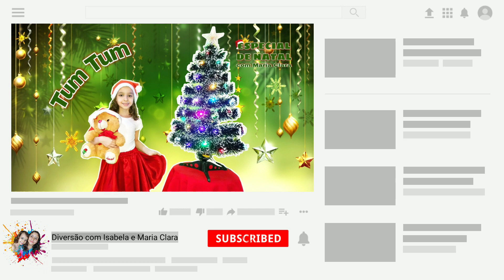Maria Clara (cover Tum Tum - Bruna Karla Kids) - ESPECIAL DE NATAL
(🇧🇷) Oi pessoal! Hoje Maria Clara fez um cover especial de natal e a música escolhida foi Tum Tum da cantora Bruna Karla Kids... Espero que tenham gostado. Beijinhos

Aviso para os responsáveis: Canal Livre para todas as idades, administrado e monitorado pelos responsáveis.

LETRA COMPLETA DA MÚSICA - Tum Tum (Bruna Karla)

Tum, tum, tum, bate o meu coração
Tum, tum, tum, ter Jesus é muito bom
Tum, tum, tum, assim, assim
Tum, tum, tum, é Jesus morando em mim

Unindo as mãos em forma de um coração
Eu te desejo amor e tudo de bom

Meu coração que faz tum tum
Guarda um tesouro
Um amor tão grande assim, assim
Vale mais que ouro

Onde está tum tum?
Está no seu game? Não!
Está nos seus brinquedos? Não!
Está em Jesus? Sim!

(🇺🇸) Hi guys! Today Maria Clara did a special Christmas cover and the song chosen was Tum Tum by the singer Bruna Karla Kids ... I hope you enjoyed it. Kisses

⭐ Click on like and activate the bell🔔

Notice for those responsible: Free channel for all ages, administered and monitored by those responsible

FULL MUSIC LETTER - Tum Tum (Bruna Karla)

Tum, tum, tum, beat my heart
Tum, tum, tum, having Jesus is very good
Tum, tum, tum, so, so
Tum, tum, tum, it's Jesus living in me

Putting hands together in the shape of a heart
I wish you love and all the best

My heart makes tum tum
Guard a treasure
Such a big love, like this
Worth more than gold

Where is tum tum?
Is it in your game? Not!
Is it in your toys? Not!
Is it in Jesus? Yes!

DIVERSÃO | ISABELLA E MARIA CLARA | CANAL INFANTIL | ESPECIAL DE NATAL | QUARENTENA | MÚSICA GOSPEL INFANTIL | MÚSICA CRISTÃ INFANTIL | MÚSICA DE NATAL | MÚSICA INFANTIL | KIDS SONG | MERRY CHRISTMAS | FELIZ NATAL | BRUNA KIDS | COVER